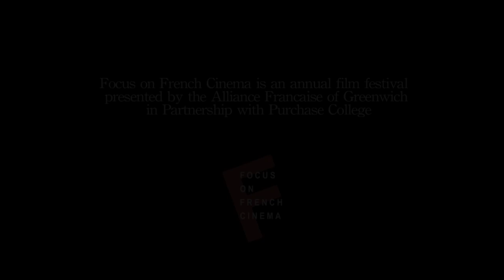FFC Interview with: Sophie Marceau, Jean-Michel Ribes, Christophe Lambert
Sophie Marceau
Jean-Michel Ribes
Christophe Lambert